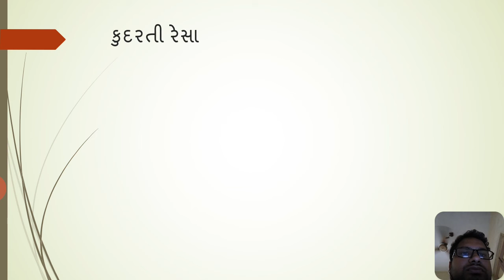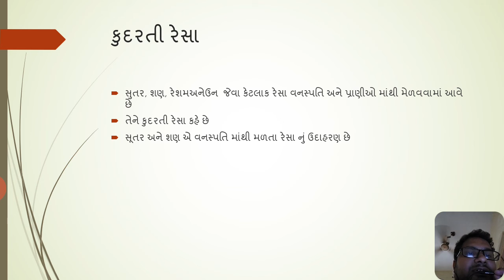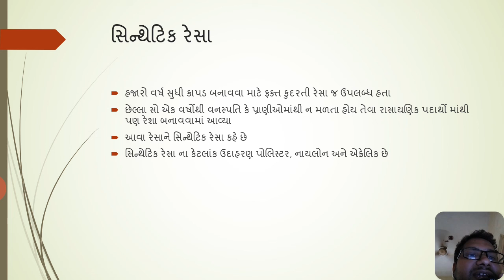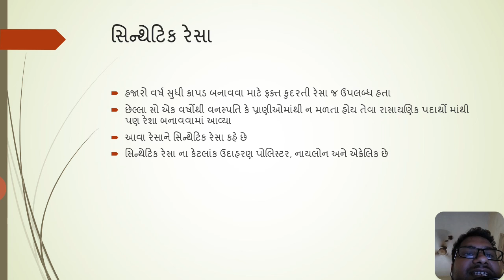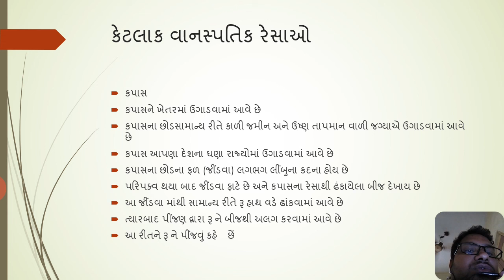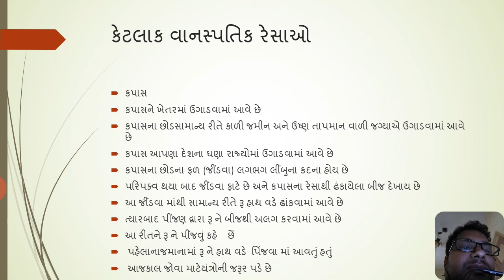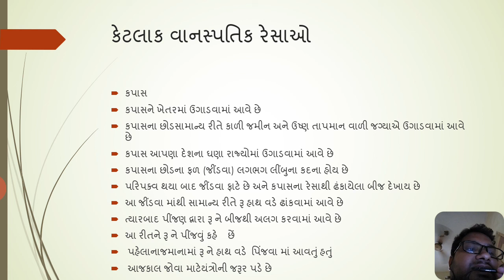Std 6 sci ch3 part 2